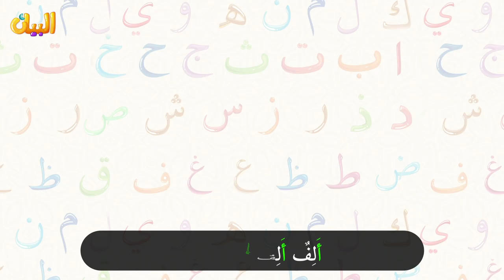أنشودة حرف الألف | بدون إيقاع | أناشيد الحروف للأطفال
أنشودة من أناشيد الحروف من حرف الألف حتى حرف الياء
الحروف الأبجدية من اللغة العربية تعليم الأناشيد للأطفال مع وبدون إيقاع
🎬 : إخراج شركة البيانِ العالميِّ
©️ : جميع الحقوق محفوظة
✍️ : الدكتور جمال أبو سمرة